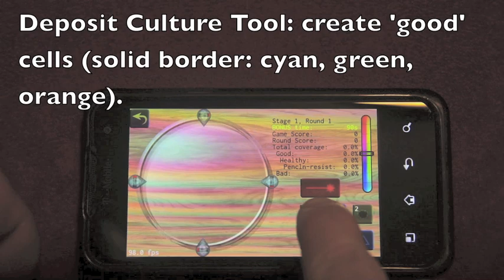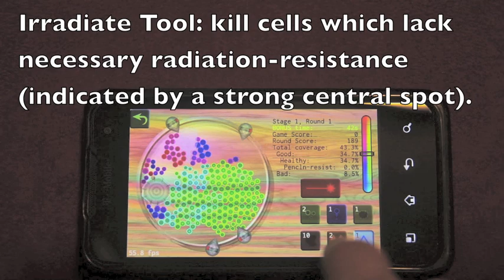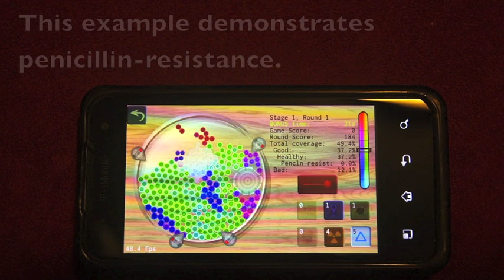Petri, a game for Android, by Keith Wiley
This is a promotional video for an Android game called Petri.  In Petri you attempt to grow a cell culture in a Petri dish.